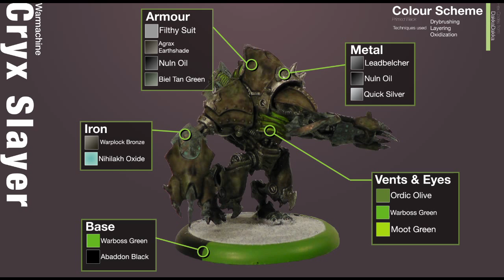How to Paint: Cryx Slayer Helljack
This is a painting tutorial on how I painted a Cryx Slayer from the 3-in-1 plastic Helljack kit. I experiment using GW's Nihilakh Oxide Technical paint to emulate oxidized iron.

StaticGrass Creations is a miniature model painting and assembly service. For more information on commissions and our past work, please refer to our

Follow SGC on Twitter!

Follow SGC on Twitch for live painting and assembly!